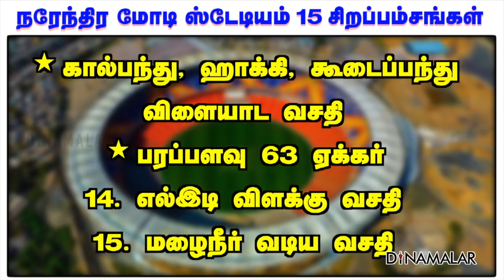1.32 லட்சம் பேர் அமரலாம்.., 15 சிறப்பம்சங்கள்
ஆமதாபாத் நகரில்
அமைக்கப்பட்டுள்ள
உலகின் மிகப்பெரிய
கிரிக்கெட் ஸ்டேடியத்தை
ஜனாதிபதி ராம்நாத் கோவிந்த்
இன்று திறந்து வைத்தார்.

குஜராத் ஸ்டேடியம் என்பதுதான்
இதன் ஒரிஜினல் பெயர். பிறகு,
சர்தார் படேல் கிரிக்கெட் ஸ்டேடியம்
என மாற்றப்பட்டது.
மோதிரா Motera கிரிக்கெட் ஸ்டேடியம்
எனவும் அழைக்கப்பட்டு வந்தது.

இது, பிரதமர் மோடியின் கனவுத் திட்டம்.
அதனால், நரேந்திர மோடி
கிரிக்கெட் ஸ்டேடியம்
என பெயர் சூட்டப்படுகிறது
என, விழாவில் மத்திய
உள்துறை அமைச்சர்